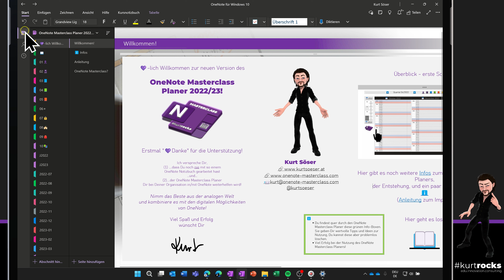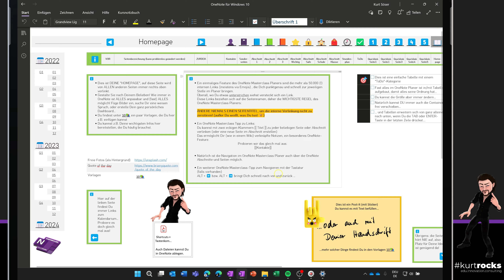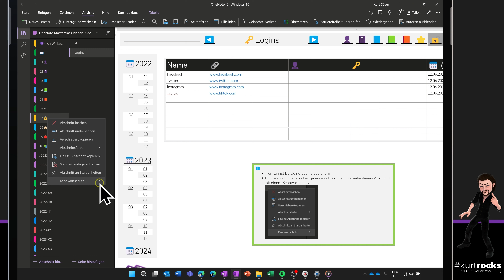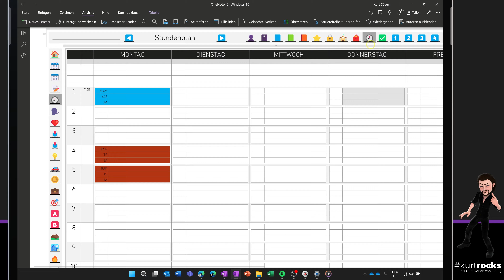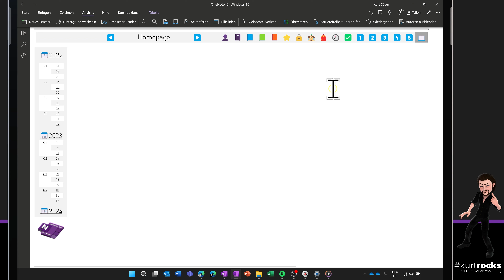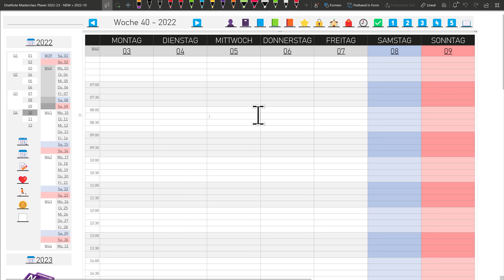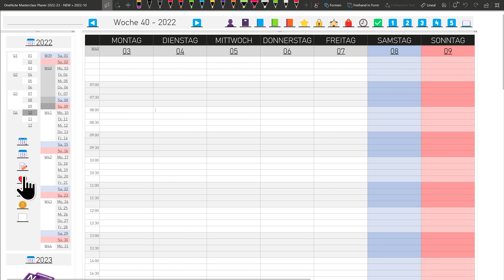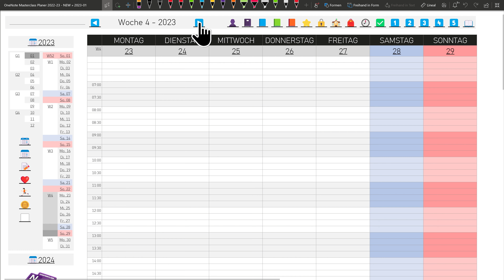Onenote Masterclass Planer - Überblick + Navigation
Ein erster, kurzer Überblick über den neuen OneNoteMasterclass Planer

Organisiere DEIN Leben mit/in OneNote!